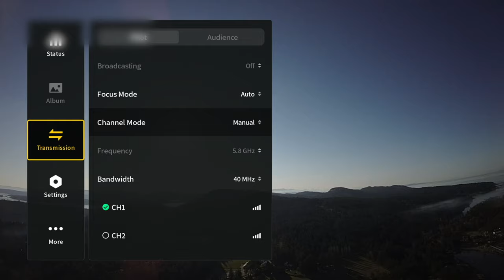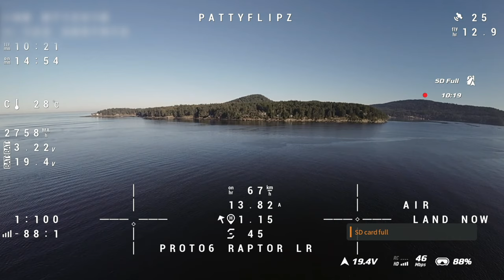Proto6 Send It Test with DJI Goggles Integra "Pro" Mod - All LHCP Antennas on Goggles and Drone!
Well... I sent it as far as I could. The main hindrance wasn't actually signal, I still had enough to play with as long as I flew in the correct direction. The battery life was almost half up and it was time to go home.
-Around 1:39 I was messing with goggle settings while in flight. The mbps was making me uncomfortable sticking at 25 ~ 30mbps,  so I checked settings and just changed it to manual instead of AUTO.
-You can see as I get to the 3:20 4.85km mark I start to feel and poke around for more signal. I started to go the wrong way and dipped as low as 5mbps, I then turned the other way and instantly got signal again. The farthest I went in this test was 5.74km, and the entire trip travelled was about 14km, using up just under 3000mah when returning to the home point.
I could probably try to go further with a 6000mah battery pack next time! Still waiting for it to arrive in the mail. Maybe it's lost!??

I would have to say this test is a success though, because the farthest I could ever get with a stock O3 antenna and stock Integra goggles was 3.5km, where it really looked like signal wanted to die any moment, and using a longer O3 antenna by Flyfish RC, the max I could still get was 3.8km until it really wanted to die, but I'd admit the locations I tested this at the time was not entirely optimal, such as with a tree line 250 meters away and a more urban environment. At least this test has proven to me the goggles Integra w/mods do still work and behave normally like NORMAL goggles with mods. XD I even tested my goggles integra "pro" set up on a proto25 with flyfish RC O3 AU style single long antenna. I went 4.39km and again was limited on battery life and had to turn around. Although you can see the inefficiencies since it was LHCP to linear, the mbps would drop up and down every few seconds after the 4km mark, but still I was confident to proceed if I had more battery XD

So yeah, Go put whatever matching quad to goggle antennas you want on there and SEND IT! After all. This is FPV, and thats what makes it FUN. Enjoy.

FRAME: PROTOFPV P6 Sorry not for sale..YET XD
ANTENNA: TBS Triumph Pro Long Range Antenna LHCP SMA x2
SMA: x2 TBS OBLIVION SMA TO U.FL PIGTAIL EXTENSION
RECEIVER: TBS Crossfire Diversity Nano RX
ANTENNA: x2 TBS Immortal T
PROPS: Ethix k2 Bubble Gum